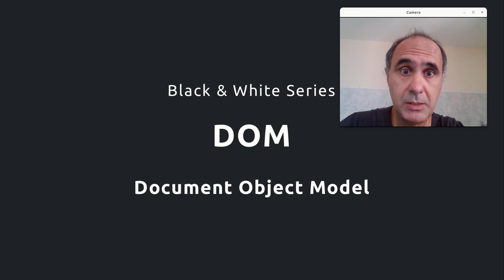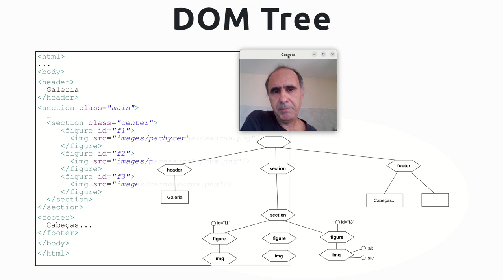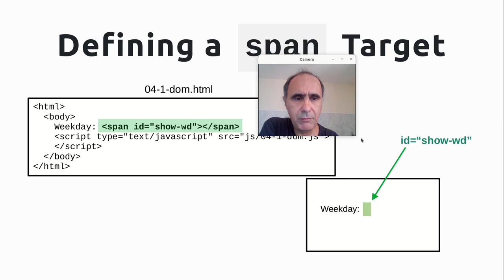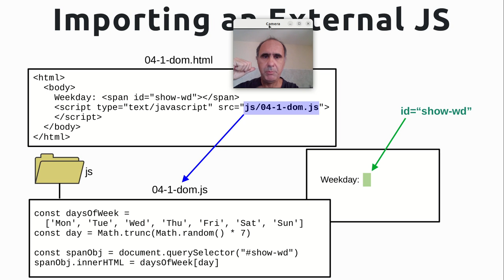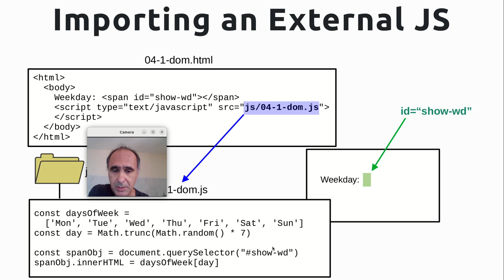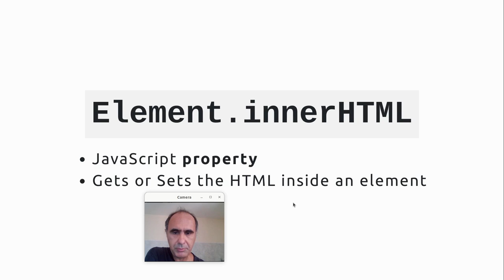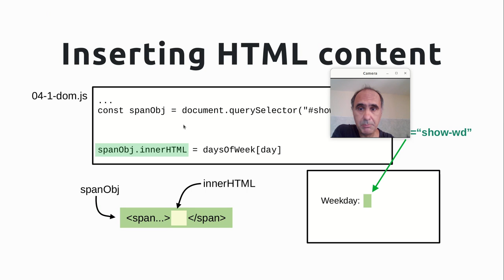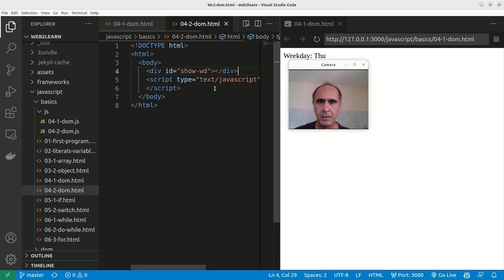JavaScript e DOM - Documento Object Model - Web 2023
Introdução ao DOM - Documento Object Model como modelo de interação entre o JavaScript e a página HTML.

Exemplo de uso do span com identificador para fixar um ponto na página. Método querySelector para recuperar o objeto DOM a partir de um id. Propriedade innerHTML como mecanismo de modificação da página.

Substituindo variáveis dentro de strings multilinhas e segundo exemplo com div e HTML mais complexo.